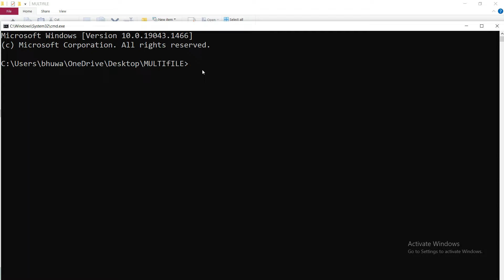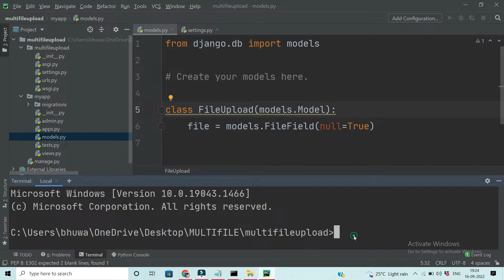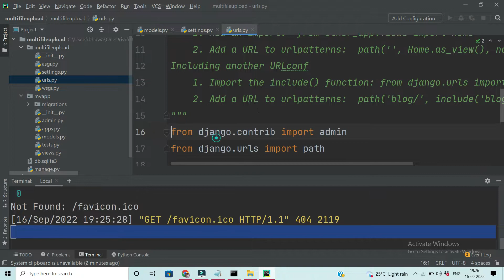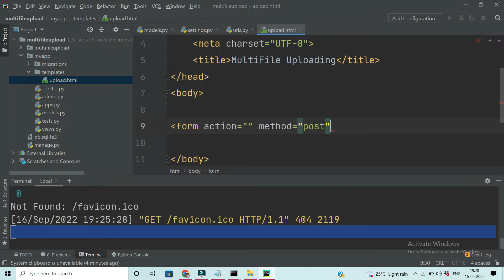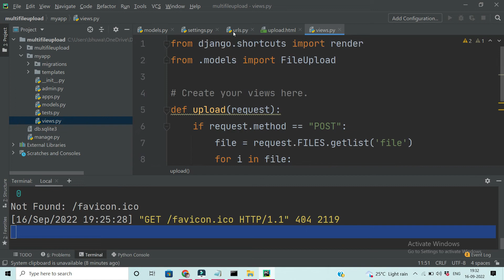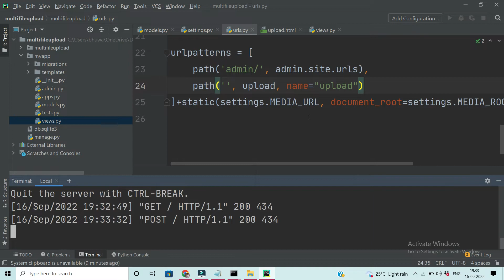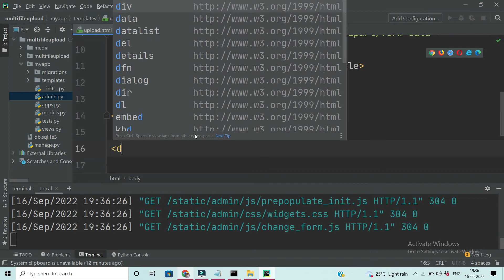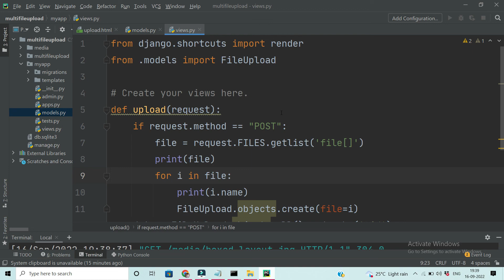How to Upload Multiple Files in Django | In Hindi